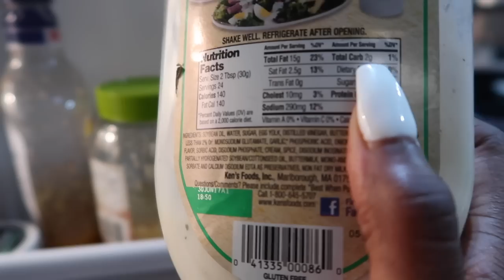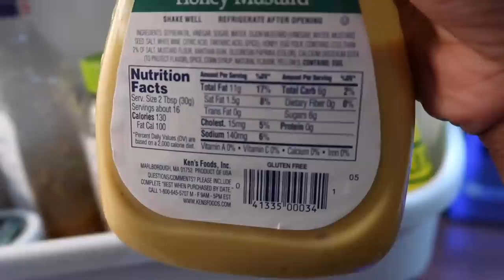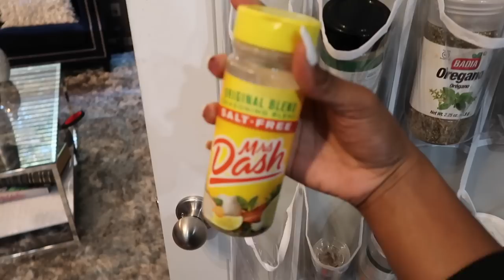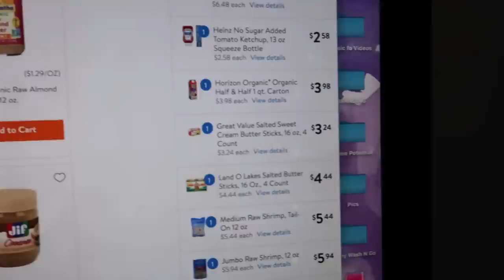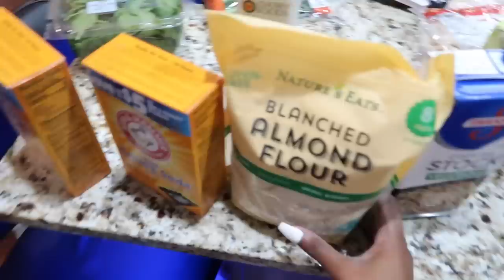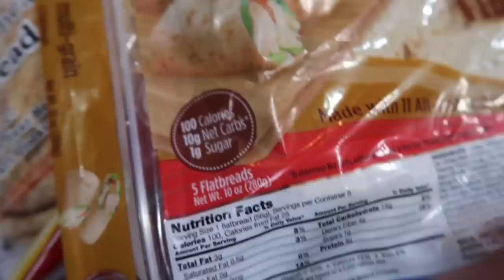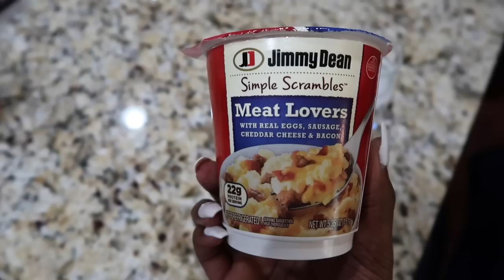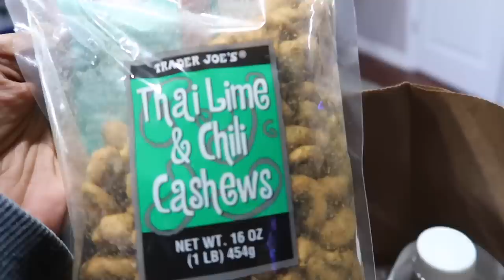I started the KETO Diet VLOG (Cleaning Refrigerator, Grocery Shopping & Keto Friendly Biscuits?)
Has my channel helped you in any way? Leave me a testimonial please
Click "Show More" for more info & related vids boo!

Send me stuff! I may review or mention it.  I like letters too  😉
ATTN: Kimberly Cherrell

(I purchase 90% of my life from amazon!!!)

    🎥 HOW I FILM/ YOUTUBER SECRETS ▼
Camera ►CANON 70D + Sigma Lens
Software ► Final Cut Pro X
Lighting ► 2 Ring Lights, Soft Boxes, & a Diffuser
Video Editor & Animator = Sanjeev Kumar

Meaning if you purchase (with my link or code)  I will receive around 10-20 percent of your purchase. No there is no additional cost to you but it helps me out. It tells the company I recommended you that's all :) - If you do purchase through this link you're the real OG and I really appreciate the support*

Thanks for Continuing to Support ya Gurlll!!! XO